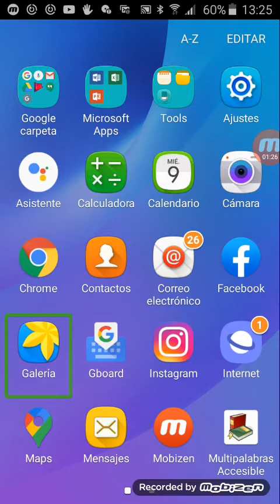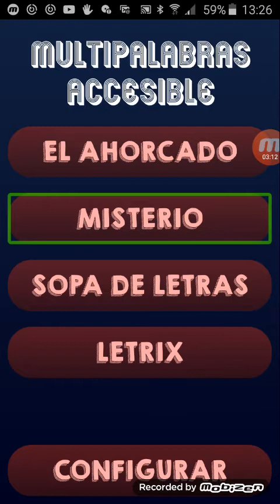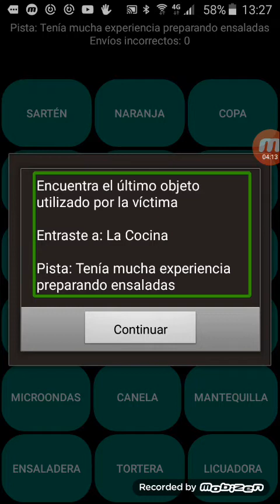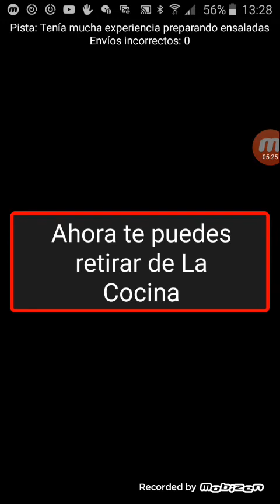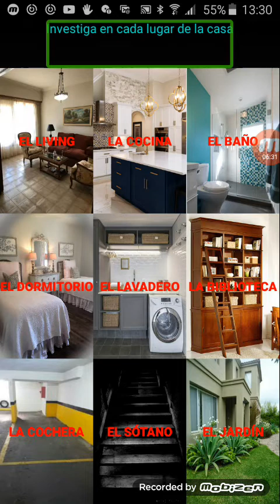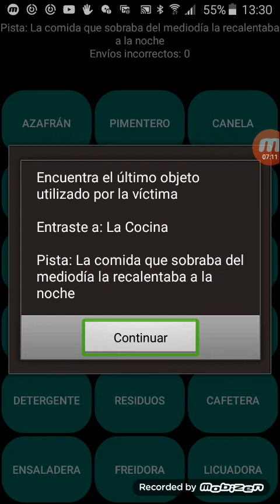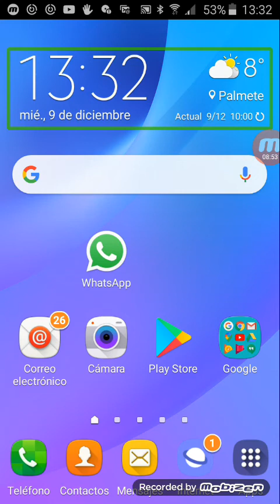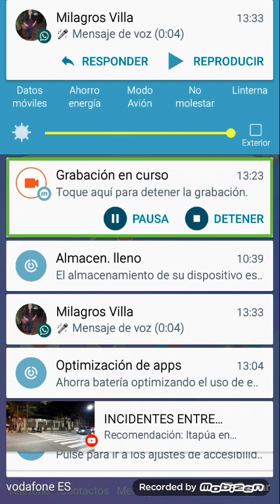cómo jugar al juego misterio de la aplicación multipalabras accesible parte 1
hola chicos bien venidos a mi canal en este video les muestro cómo jugar al juego misterio de la aplicación multipalabras accesible link para descargar la aplicación links para unirse a los grupos de WhatsApp